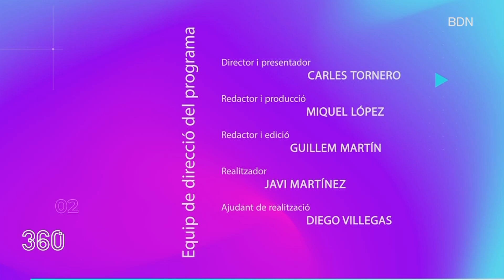La infermera de Can Ruti Mouna Halhoul s'atreveix a pujar a l'escenari! - BDN360º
La Mouna Halhoul és infermera de la Unitat d'Hospitalització a domicili de l'Hospital Germans Trias i Pujol. La Mouna va participar el 30 de juny en l'Operació Trias, una mostra de talents emergents de treballadors de l'Hospital Germans Trias i Pujol.